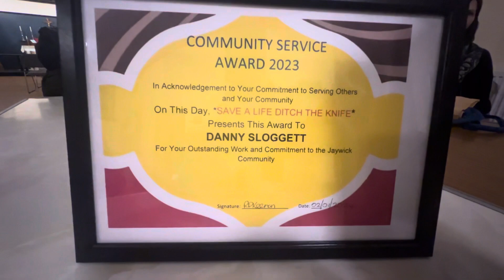Jaywick Sands Happy Club, 9th year Anniversary, Monthly Meeting-02/01/2023